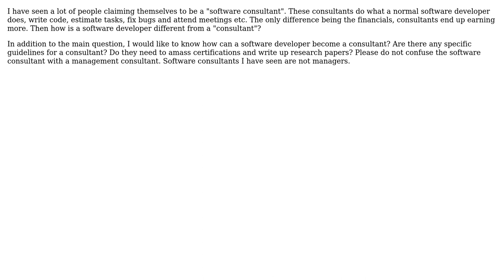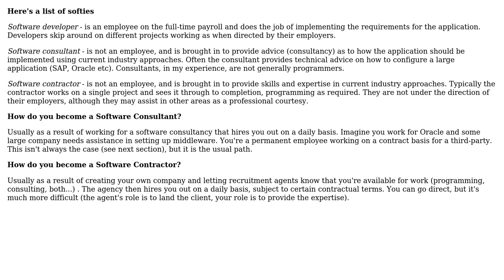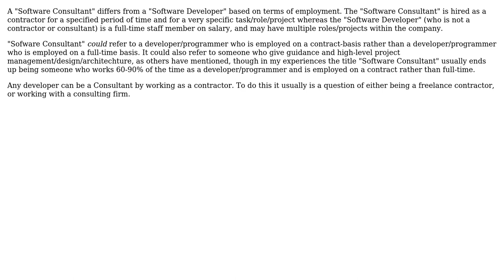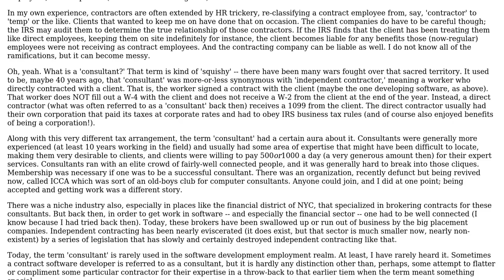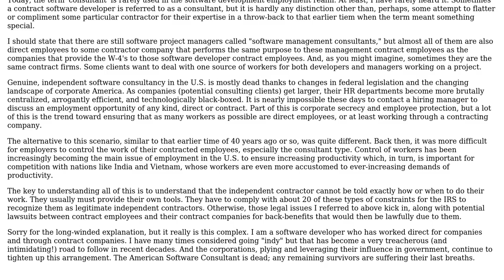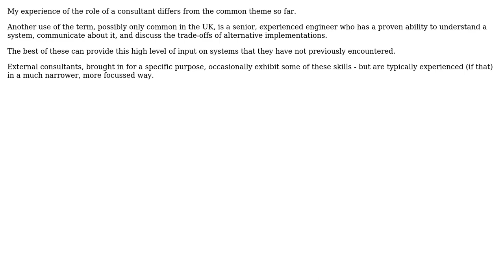How is a "Software Developer" different from a "Software Consultant"? What makes a consultant?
Software Engineering: How is a "Software Developer" different from a "Software Consultant"? What makes a consultant?

With thanks & praise to God, and with thanks to the many people who have made this project possible! | Content (except music & images) licensed under CC BY-SA | Music | Images & others | With thanks to user Steven A. Lowe user Phelonius user Kumar user John Bode user itj user Ingo user gnat user Gary Rowe user FrustratedWithFormsDesigner user bethlakshmi user bad_keypoints and the Stack Exchange Network Trademarks are property of their respective owners. You are responsible for your own actions.